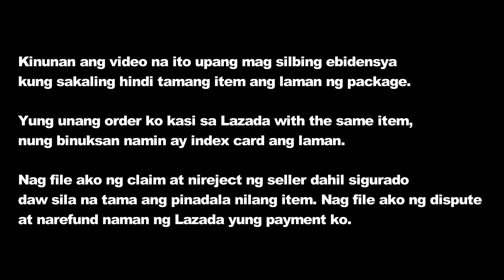Quick Unboxing - Samsung EVO 860 - Legit o Hindi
Ito ay quick unboxing nang aking nabili na Samsung EVO 860 SSD from Lazada. Nag decide ako na ivideo ang pag bukas ko ng package para mag silbing evidence kung sakaling mali or may issue yung item.

Nakabili na kasi ako ng same item na ito pero nung binuksan ko yung package, index card ang laman. First time mangyari ito sa akin, dahil matagal na ako bumibili ng mga items sa Lazada.

Nag file ang ng refund sa seller pero nireject dahil sigurado naman daw nila na pinadala nila yung item. Nag file na lang ako ng dispute at mabuti naman at nirefund ng Lazada yung pinambili.

Maging eye opener sana ito sa lahat ng mga buyers sa mga online stores.